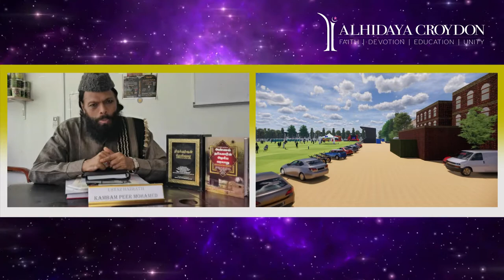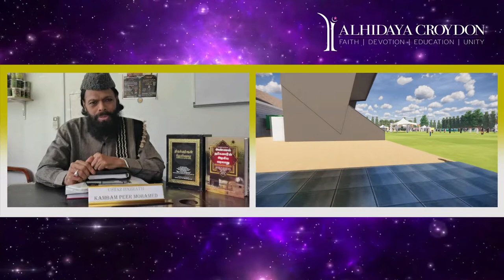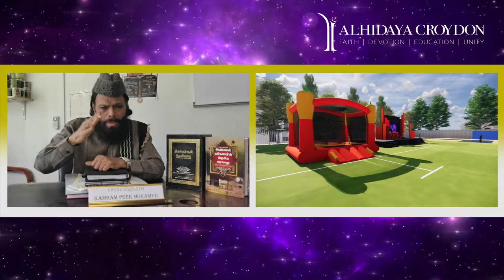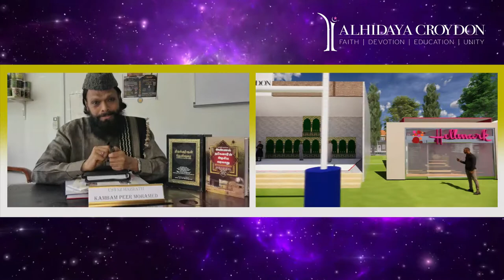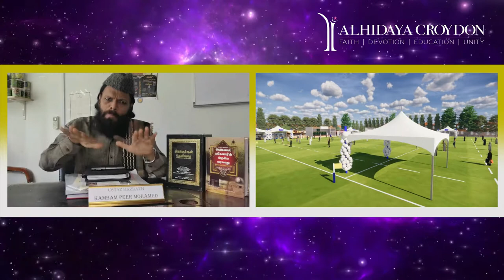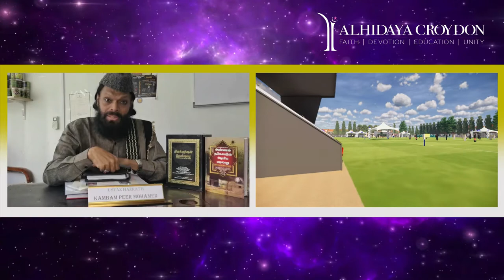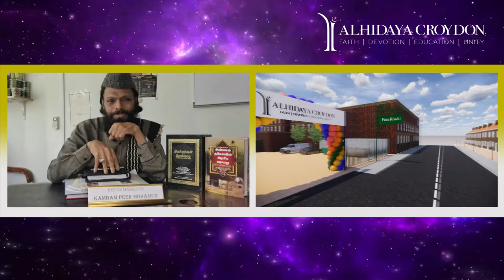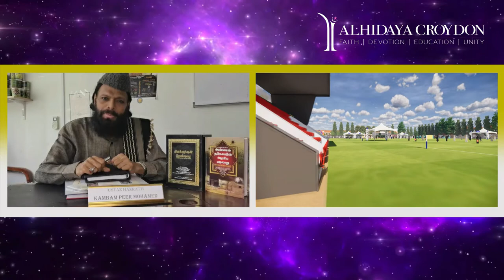திடல் தொழுகை - ஒன்று கூடுவோம், உயர்வடைவோம்!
திடல் தொழுகை  -  ஒன்று கூடுவோம், உயர்வடைவோம்! by Ustad Kambam Peer Mohammed Baqvi